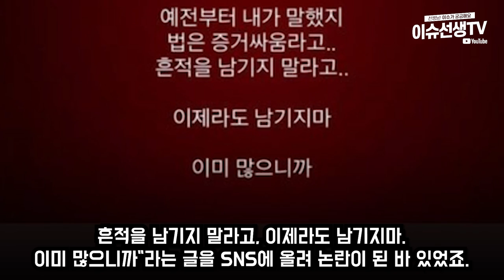유튜버 아옳이 이혼엔딩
서주원 입장;